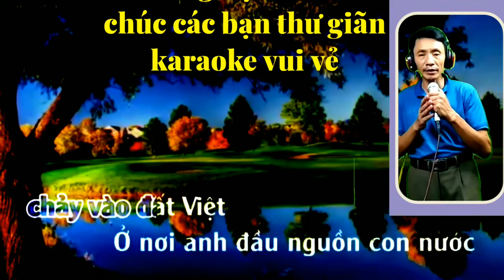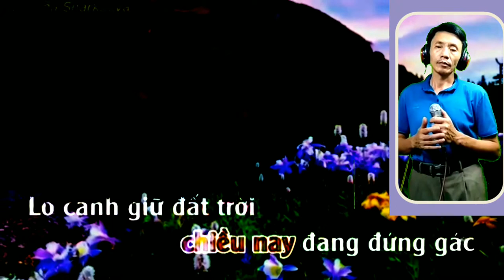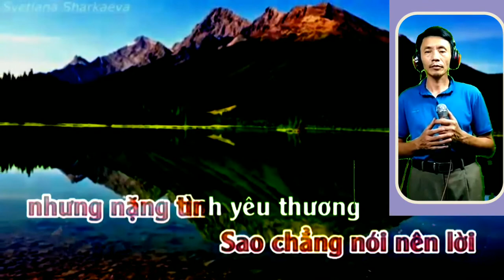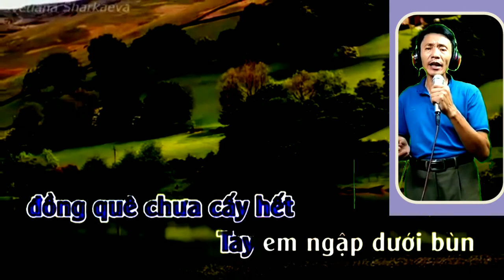Karaoke Gửi em ở cuối sông hồng (thiếu giọng Nữ)